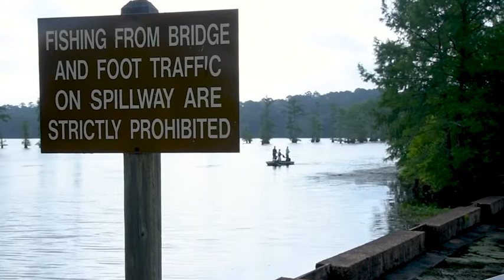Game Wardens: Protect and Conserve (2019) 🇺🇸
🔴 [Author]:
Video by Senior Airman Cassandra Johnson

🔴 [Unit]:
2nd Bomb Wing Public Affairs

🔴 [Location]:
La, United States

🔴 [Description]:
Barksdale Game Wardens help protect and conserve over 15,000 acres on the East side of base. The job they do not only benefits the base now, but for years to come.

🔴 [VIRIN]:
191010-F-QB331-0001